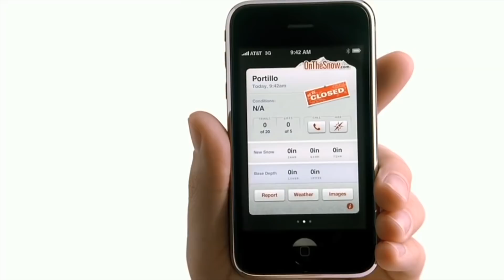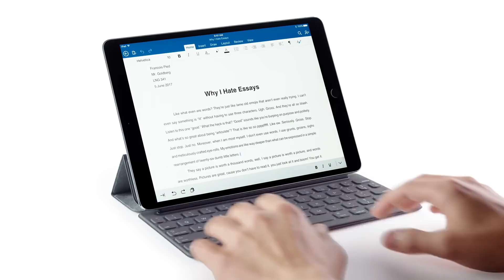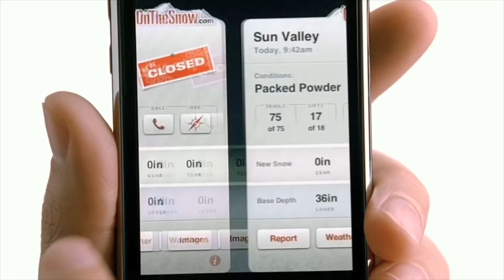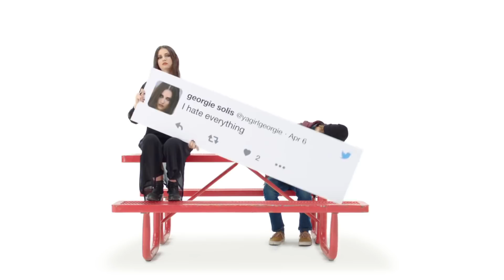FINALLY, Apple Is Making Creative Ads Again!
Apple has a great reputation when it comes to product marketing. They have created some of the most critically acclaimed ad campaigns in history. But no company is perfect. Even Apple has suffered from weak advertising. But two days ago Apple shared new ads for iPhone X and HomePod and I’m happy to say Apple has got their groove back!